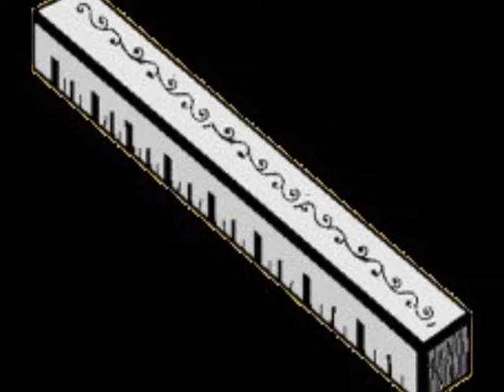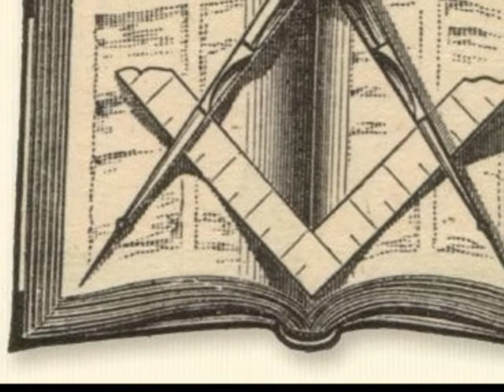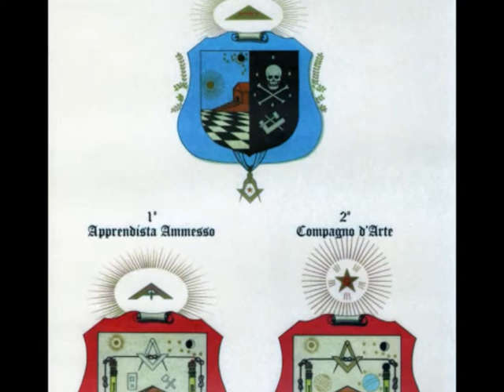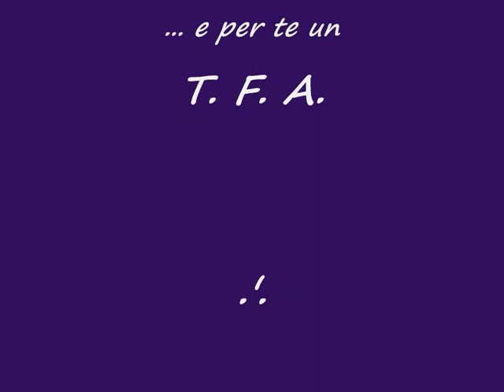SIMBOLOGIA DEL TEMPIO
Tonino Grato presenta SIMBOLOGIA DEL TEMPIO
by video GRA. TO.
e per te un T.'.F.'.A.'.